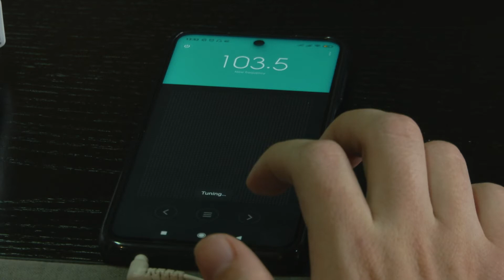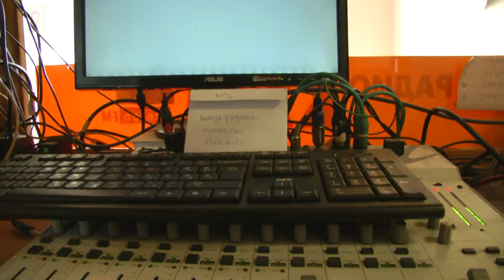Infakt 21042021 Muzičke želje i dalje žive